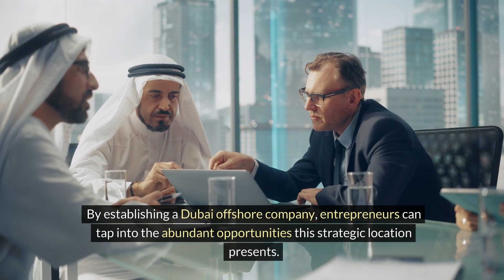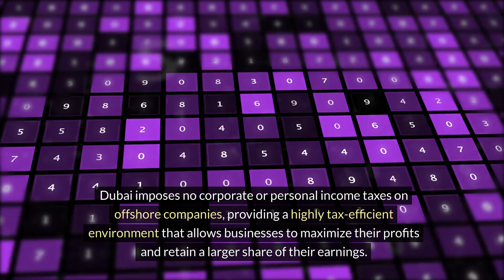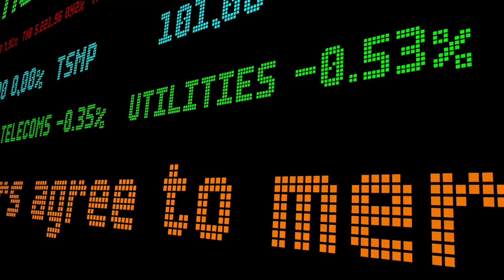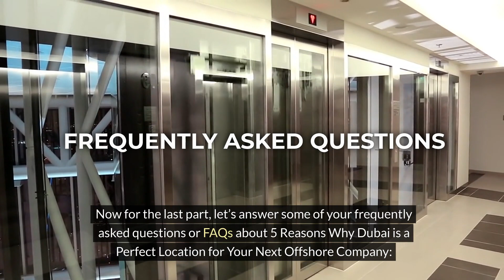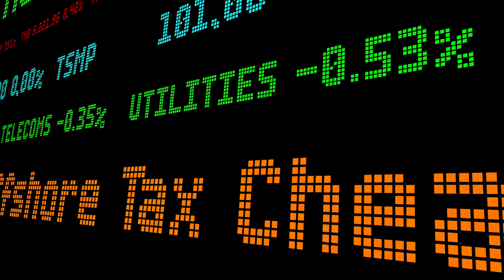Dubai Offshore Company - 5 Reasons Why Dubai is the Perfect Location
Considering an offshore company in Dubai? This video highlights the top 5 reasons why Dubai is the ideal location. From strategic location to business-friendly regulations, explore how Dubai offers unparalleled advantages for offshore businesses. Learn why entrepreneurs and investors worldwide choose Dubai for their offshore company setups.

Socials 📲

Sellers Planet is an information hub for E-commerce sellers. Whether you are selling a digital or physical product, here at Sellers Planet we write and share our valuable insights of all. Welcome and enjoy learning!

For Accountancy, VAT, Sales TAX in UK, USA and Europe, check our

For advanced and easy to follow PPC management of your Amazon ad campaigns,